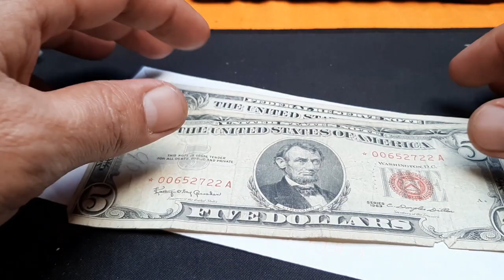shoutout for and mail from MR POPSZILLA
i am a stacker from the netherlands
i am the dutch silverpirate always searching for precious metals